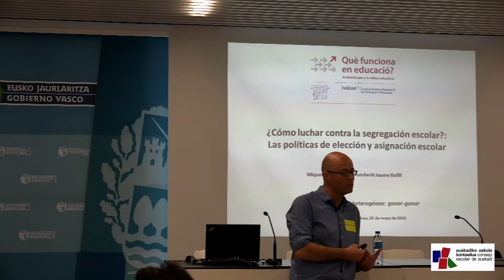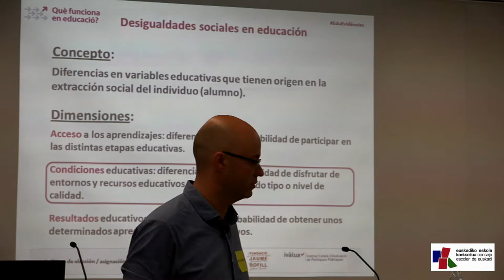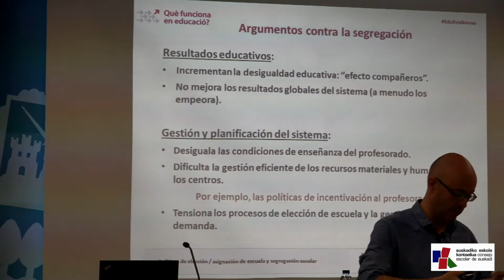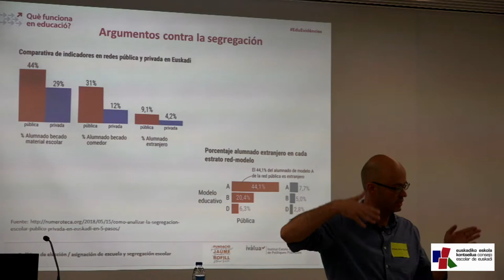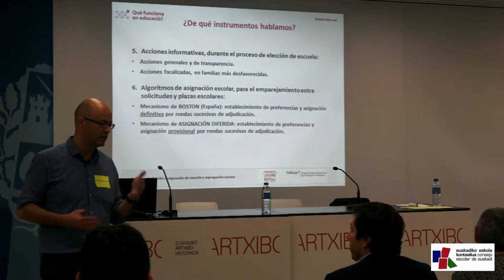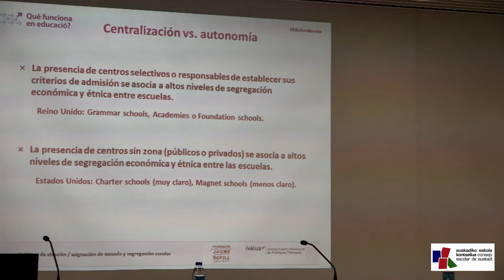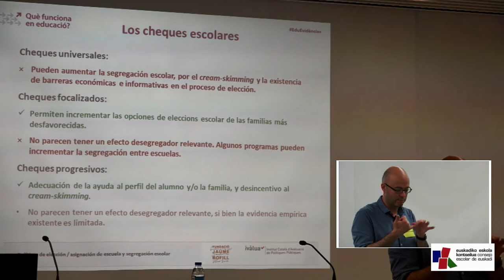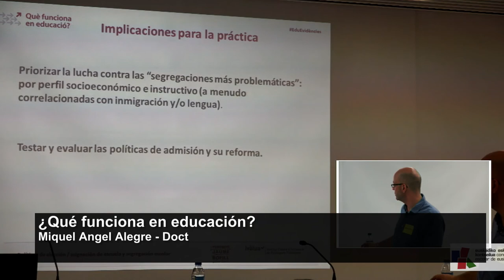Miquel Angel Alegre Qué funciona en educación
“Qué funciona en educación" según Miquel Angel Alegre. Es Doctor en Sociología y responsable de proyectos de política educativa de la Fundació Jaume Bofill, con experiencia como analista en el Institut Català d’Avaluació de Polítiques Públiques, (Ivàlua) ha coordinando evaluaciones de políticas y programas educativos, sociales y laborales, y liderando el proyecto
@BGNagusia & Euskadiko Eskola Kontseilua elkarlanean ekoiztuta